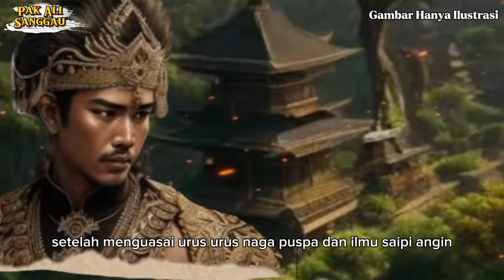Perjalanan Cinta Arya Kamandanu dan Mei Shin, ketulusan cinta sang pendekar.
Tutur Tinular adalah judul sebuah sandiwara radio yang sangat legendaris karya S. Tidjab. Kisah ini menceritakan tentang perjalanan hidup dan pencarian jati diri seorang pendekar yang berjiwa ksatria bernama Arya Kamandanu akan keagungan Tuhan Yang Maha Esa, suatu kisah dengan latar belakang sejarah runtuhnya Kerajaan Singhasari dan berdirinya Kerajaan Majapahit.